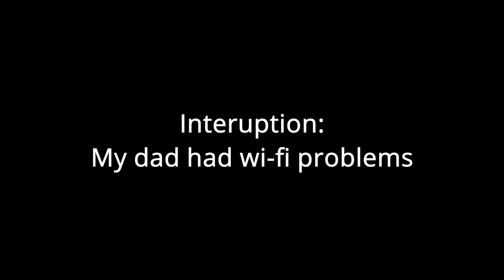We Won the Gold Cup | Let's Play Ratchet and Clank Rift Apart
Latest sub 🔥 Furkan Çelik
Hey this is my let's play ratchet and clank rift apart. In part 31 we finish the gold cup and are now ready for the last fight.

Wish you a nice weekend!
CapunatorTV

My Hardware: